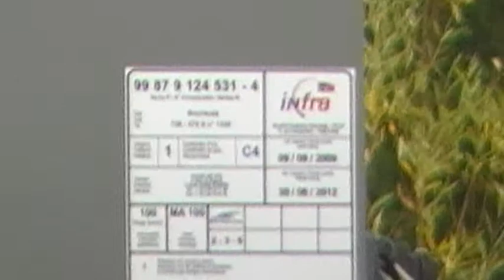bourreuse FRAMAFER 108 475 S n° d'agrément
plaque du n° d'agrément